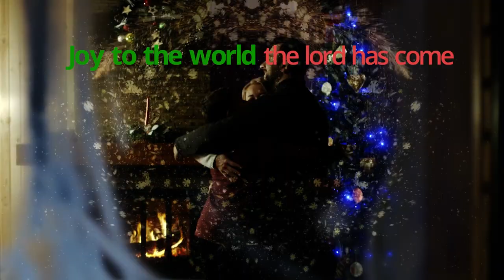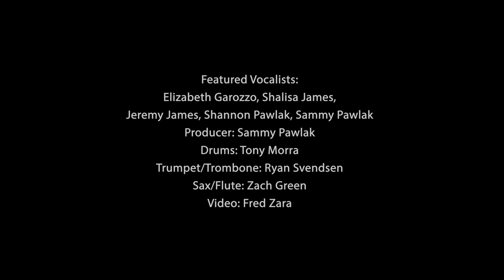It's Christmas Time by Voices on Parade (Official Music Video)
Here is the latest single released by Voices on Parade. Featuring the vocal talents of Elizabeth Garozzo, Shalisa James, Shannon Pawlak, Jeremy James, Sammy Pawlak. Written by Paul Bole and Sammy Pawlak.